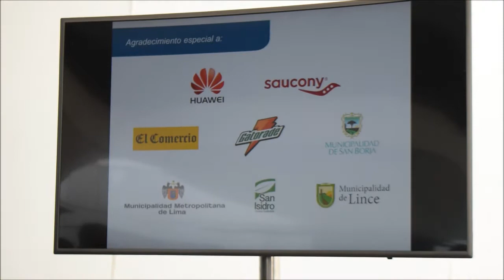Entel y Inés Melchor presentan 4ta edición 10K. Video reporte.- Javier Espichán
Entel y  Inés Melchor presentan  4ta  edición 10K
Video reporte.-   Javier Espichán